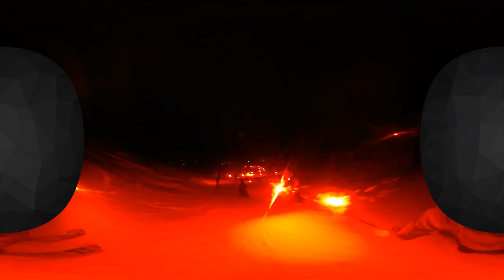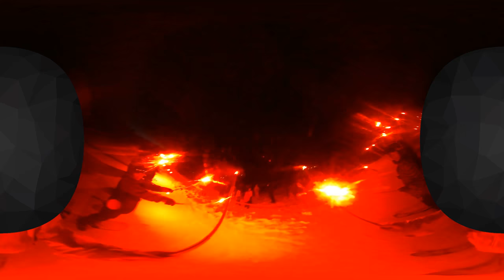TorchlightFlaresBurningEmbers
China Peak Torchlight Parade; Music Credit:Flares - Burning Embers